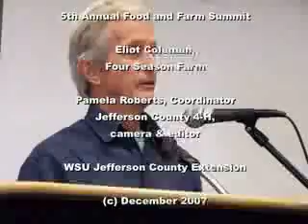5th Annual Food and Farm Summit: Eliot Coleman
Eliot Coleman from Four Season Farm shares his practical knowledge about sustainable farming with local farmers in Jefferson County, WA.